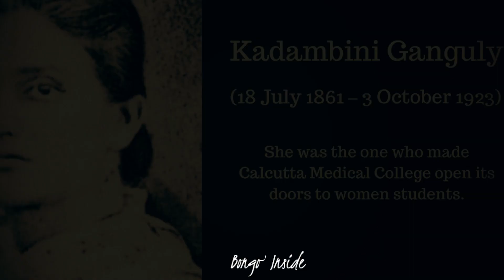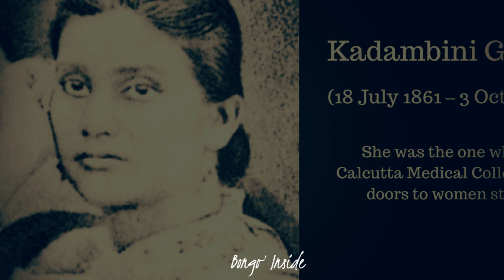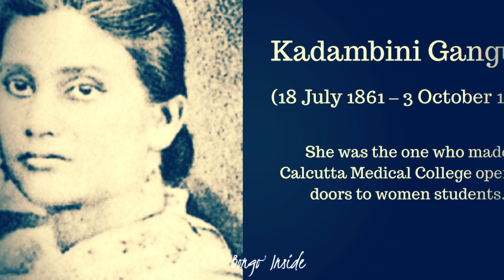প্রথম মহিলা ডাক্তার কাদম্বিনী গঙ্গোপাধ্যায়ের জীবনী |Indian first doctor kadambini ganguly biography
কাদম্বিনী গাঙ্গুলী (জন্ম: ১৮৬১ - মৃত্যু: ১৯২৩) ব্রিটিশ ভারতের প্রথম ২ জন মহিলা স্নাতকের একজন এবং ইউরোপীয় চিকিৎসা শাস্ত্রে শিক্ষিত দক্ষিণ এশিয়ার প্রথম মহিলা চিকিৎসক। উনবিংশ শতাব্দীর শেষভাগে তিনি পাশ্চাত্য চিকিৎসায় ডিগ্রী অর্জন করেন এবং আনন্দীবাঈ যোশীর সাথে তিনিও হয়ে ওঠেন ভারতের প্রথমদিককার একজন নারী চিকিৎসক।

কাদম্বিনী গঙ্গোপাধ্যায়ের জীবনী || Indian first lady doctor ||Biography of kadambini ganguly

kadambini ganguly biography
Kadambini Ganguly (Bengali: কাদম্বিনী গাঙ্গুলি; 18 July 1861 – 3 October 1923)[2] was the second female physician from India as well as from the entire British Empire. Kadambini, herself, was also the first Indian as well as South Asian female physician, trained in western medicine, to graduate in South Asia.